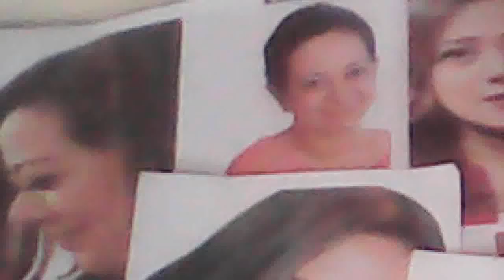Zelda Savitri : Wonderful Princess`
Zelda Savitri adalah salah satu perempuan paling cantik di dunia.